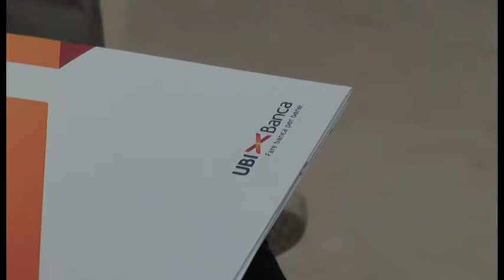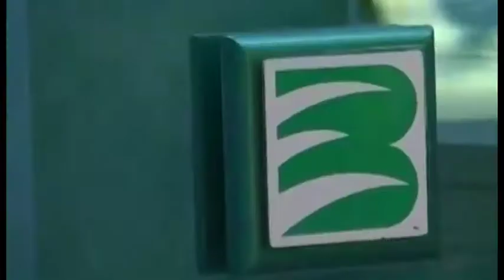Ubi Banca, Oro Italia Trading in liquidazione: